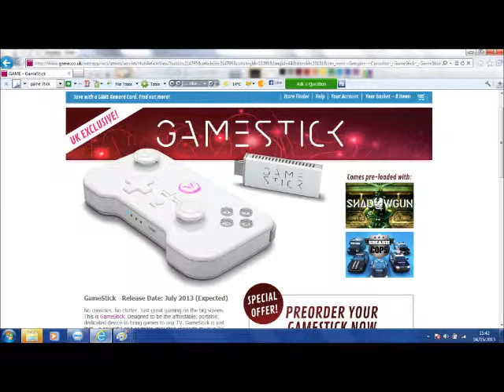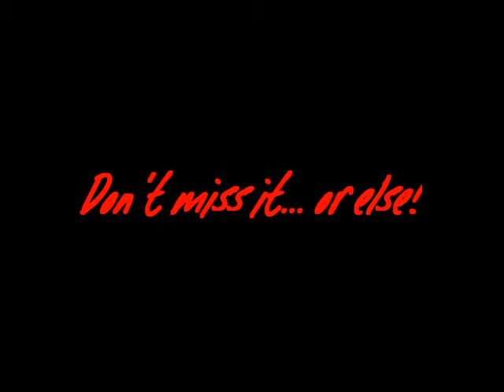Game Stick thaughts and a suprise at the end.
I don't know about you guys, but I think this sounds abesolutely amazing!!! I however did not get this console because I got a console that is similar to this but probably even better. It's called the OUYA, and it is an amazing console. I do still think that the gamestick looks pretty cool although I haven't played it. No hate comments please. (: